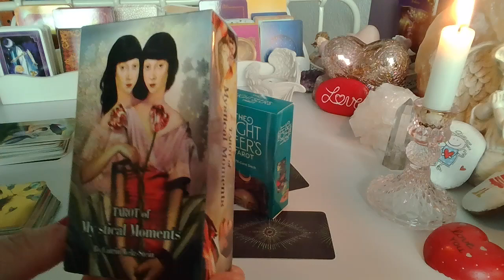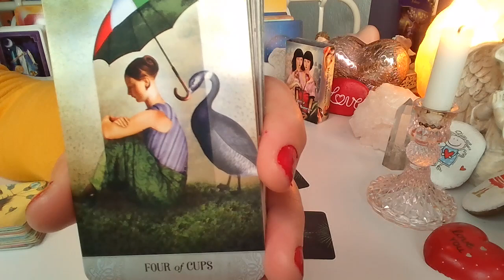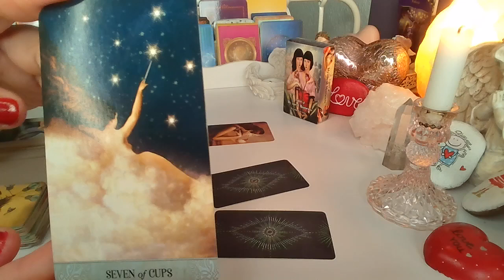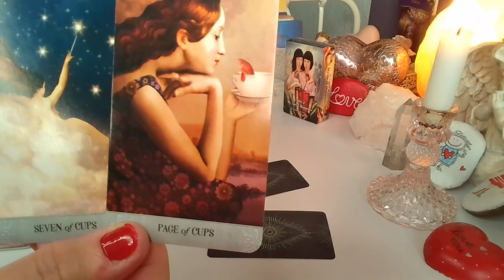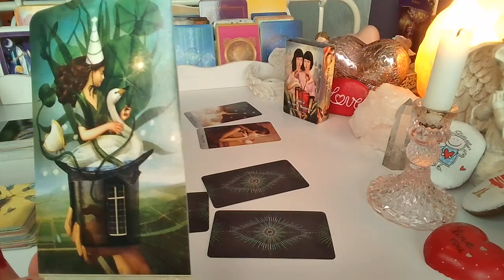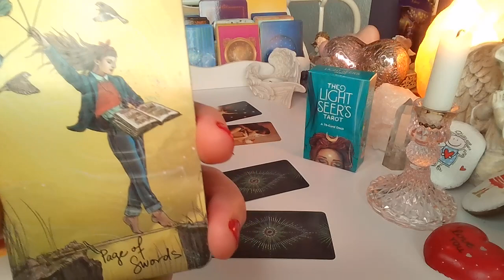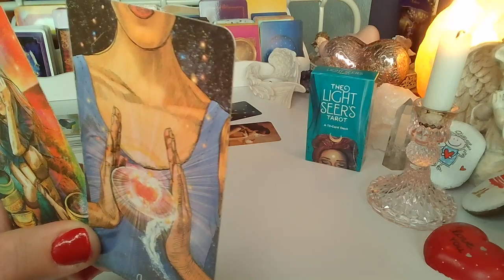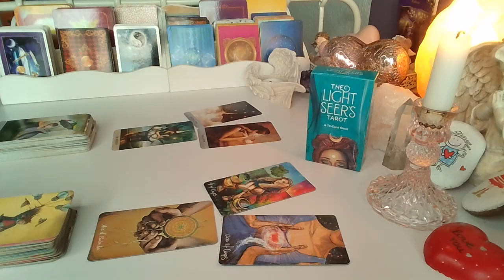CZY ON/ONA NAPISZE? ❤️ karty TAROTA❤️ wybierz grupe❤️ wróżby porady magia ❤️